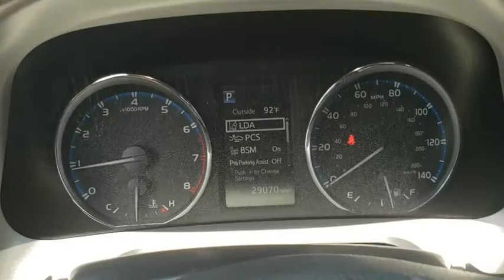2017 Toyota RAV4 Tulsa, Broken Arrow, Owasso, Bixby, Joplin, OK PRH0722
Used 2017 Toyota RAV4 available in Tulsa, Oklahoma at Jim Norton Toyota. Servicing the the Broken Arrow, Owasso, Bixby, Joplin, OK area.

2017 Toyota RAV4 Limited Barcelona Red Metallic 2.5L 4-Cylinder DOHC Dual VVT-i 6-Speed Automatic FWD CARFAX One-Owner. Clean CARFAX. Odometer is 681 miles below market average! Alloy Wheels Bluetooth Smart Key 6 Speakers AM/FM radio: SiriusXM Automatic temperature control Blind spot sensor: Blind Spot Monitor (BSM) warning Distance-Pacing Cruise Control Exterior Parking Camera Rear Front dual zone A/C Fully automatic headlights Heated Front Sport Seats Illuminated entry Memory seat Navigation System Panic alarm Power driver seat Power Liftgate Power moonroof Radio: Entune Premium Audio with Navigation Remote keyless entry SofTex Seat Trim Speed control Spoiler Steering wheel mounted audio controls.brbr23/29 City/Highway MPGbrbrProudly serving the Tulsa Broken Arrow Bixby Owasso Oklahoma City and beyond! All used cars have been through a multi-point inspection by an ASE Certified Mechanic oil and filter changed. All items identified by inspection repaired as deemed necessary. Each vehicle is fully detailed and ready for immediate delivery. youre looking for your next new or used car truck or SUV we have something for every taste and every need. Looking for navigation sunroof leather with heated and cooled seats maybe blind spot monitor or backup camera we have cars that have the features and options for you! If you are asking yourself what is my trade worth we can help you answer that! We have a full parts department that supplies our certified technicians we will help with all of your service needs! Call us or visit us anytime Where T-town gets Toyota. Dealer Installed options if any include